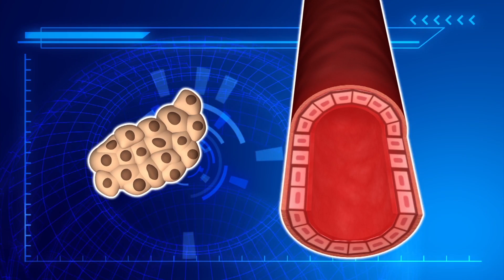Scientists create blood stem cells in the lab for the first time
Two research teams have managed to create blood stem cells in the lab, with each using different techniques. Both papers detailing these efforts were published in the journal Nature.

The first team from Boston programmed human pluripotent stem cells to become endothelial cells, which typically line the inside of blood vessels. These were injected with special proteins called transcription factors, then transplanted into mice.

Weeks later, the cells had multiplied, and in some cases formed a wide range of human blood cells in the mice’s bodies.

The second team used blood cells from mice and injected them with a mix of transcription factors. The cells morphed into stem cells after incubating in petri dishes designed to mimic a human blood vessel environment.

When injected into weak mice that had been treated with radiation, the stem cells regenerated both blood and immune cells. The mice recovered and went on to live full life spans.

The groundbreaking research from both teams provides hope for patients who suffer from blood cancers and other diseases. But tests need to be carried out to determine any negative effects, before the procedure can go to human trials.